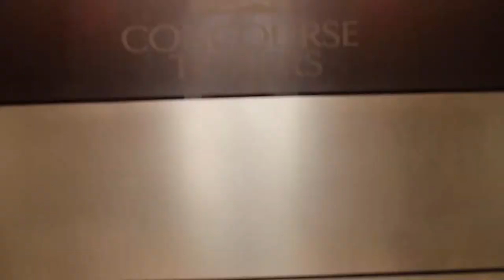BUSINESS CASUAL I RIPPED MY PANTS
Michael Convery's Journey Begins All Over Again Kinda...

This is thirty one! Im Michael Convery and I am back to vlogging as if it was reality TV with a creative twist. Call it a business blog if you'd like. This is going to be a vlog covering a day in the life essentially everyday of the week throughout South Florida and West Palm Beach. I hope to make every single one of my videos inspirational, encouraging, educational, and as positive as they can be. Let the vlogging begin!

Welcome to my not yet daily vlog.

"If your rich, but you don't have memories your not really truly wealthy."

I hustle at work, make vids, travel a lot, and I am extremely blessed I must say. This is my life...the life on an entrepreneur!